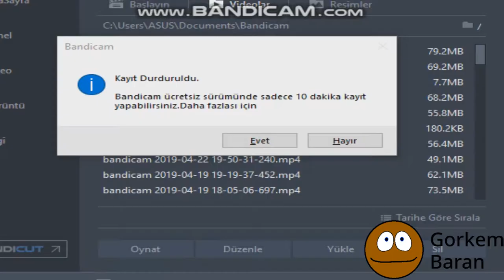Red Ball 2 Walkthrough